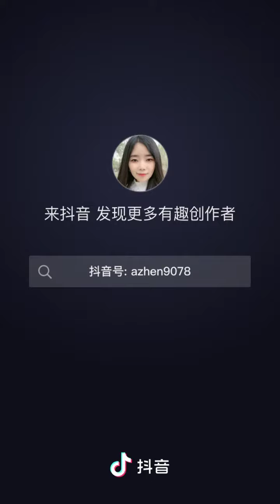China asmr Mukbang eating crunchy ice cream and Drink.../ Eating ASMR2021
asmr ice cream,eating ice cream,asmr eating,eating chocolate ice cream,asmr magnum ice cream,eating magnum ice cream,asmr chocolate ice cream,asmr